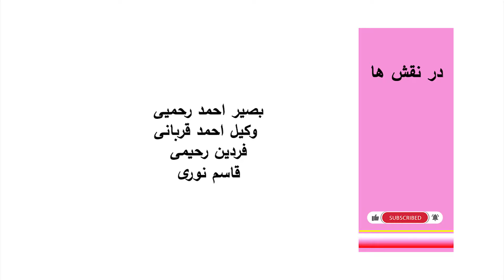نمایش " سو استفاده برار از برار "